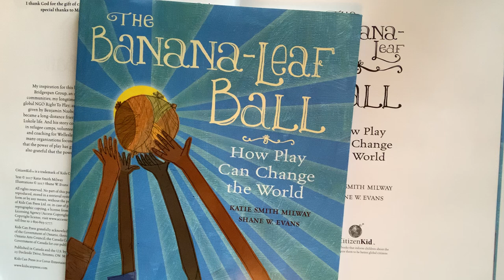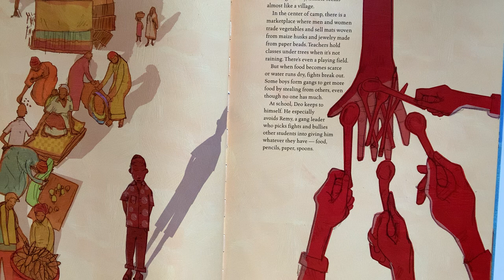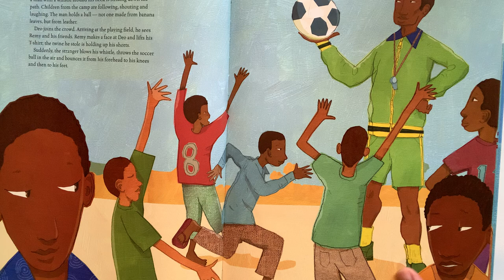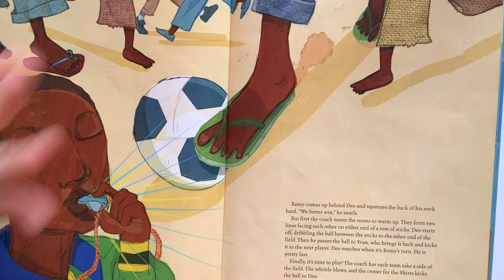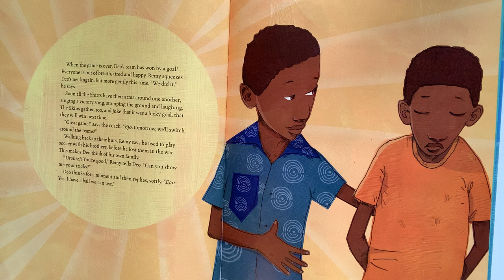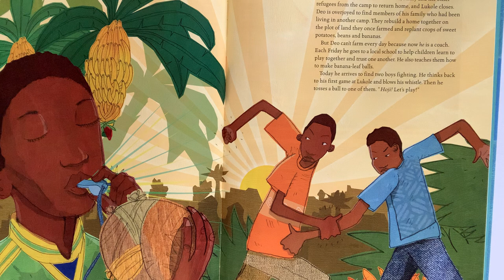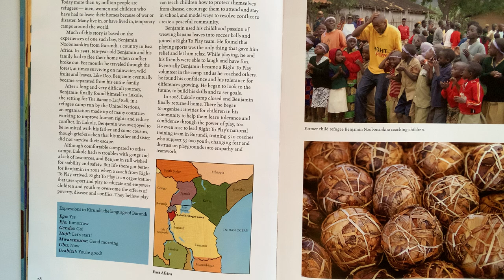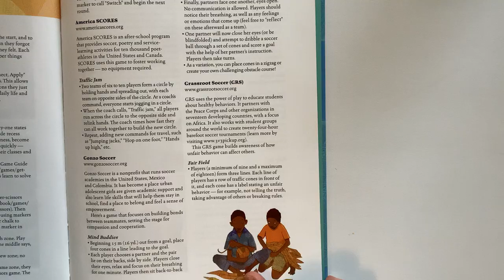The Banana Leaf Ball (How Play Can Change the World)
by Katie Smith Milway